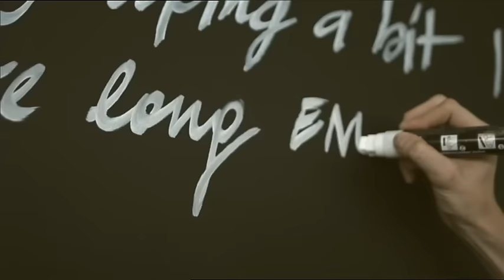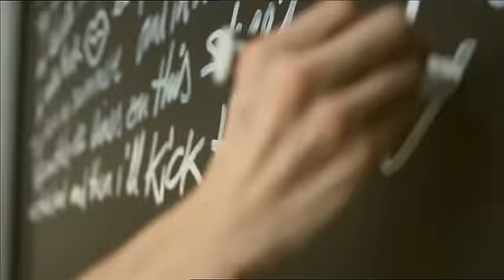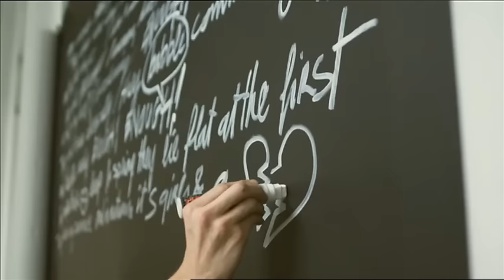Absynthe Minded - Envoi (clip officiel)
Absynthe Minded "Envoi" le clip